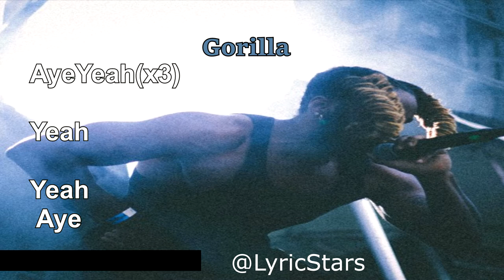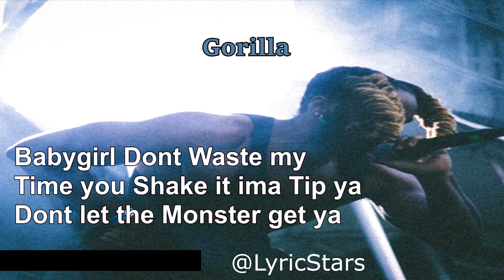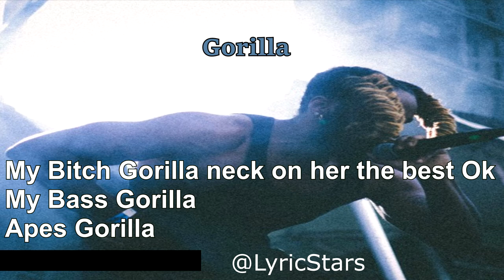Bill $aber - Gorilla (Official Lyric Video)